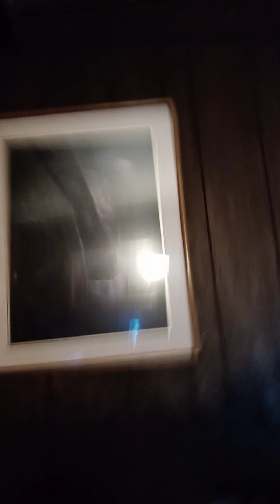AND STILL WE RISE✨